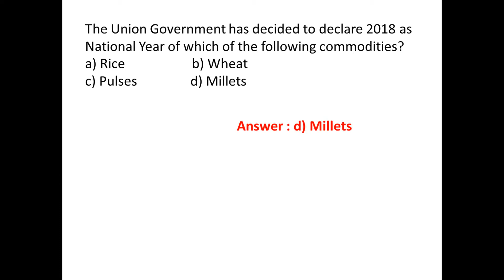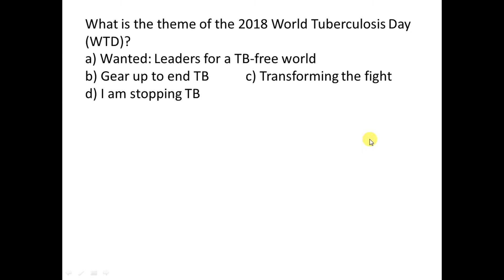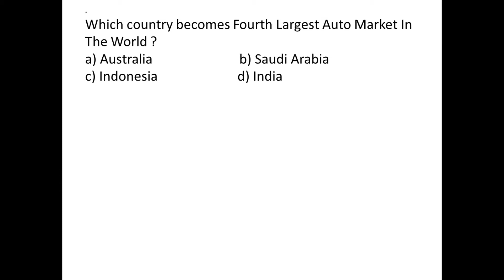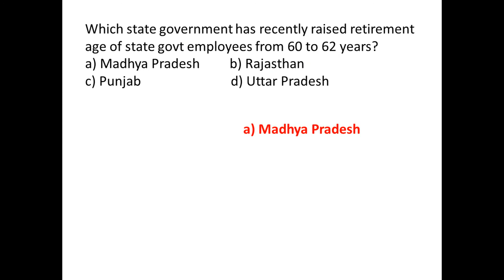Current Affairs March 4th week, 2018, in Hindi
RAIL/BANK/SSC & Other Govt. Exams.